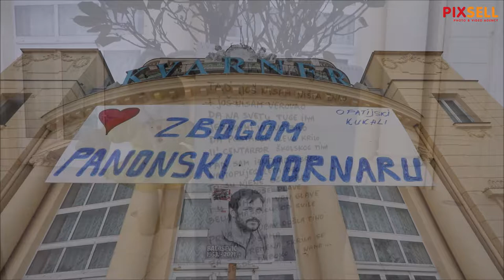Opatijski Kukali kupanjem na Lidu oprostili se od Đorđa Balaševića | PIXSELL PLUS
Opatijski Kukali pjesmom na terasi hotela Kvarner i kupanjem na Lidu obilježili sjećanje na preminulog kantautora Đorđa Balaševića koji je u Kristalnoj dvorani hotela nastupio na festivalu s pjesmom Prva ljubav.